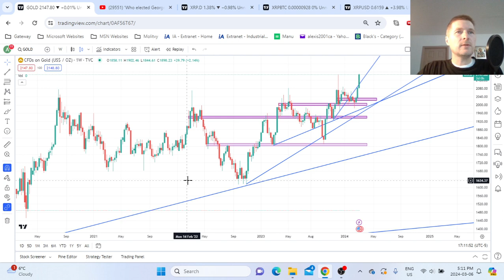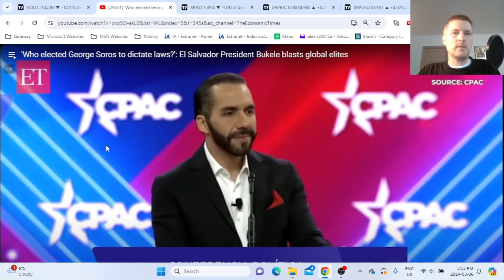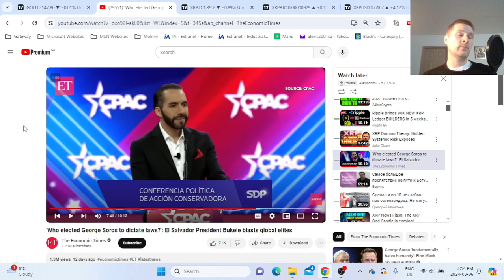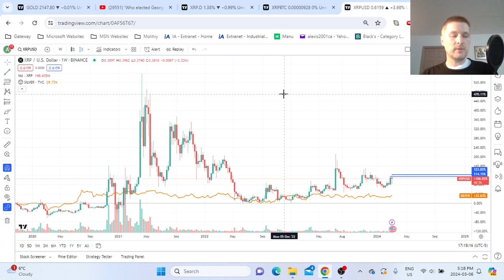Gold, Silver, Bitcoin and XRP against the Dollar.